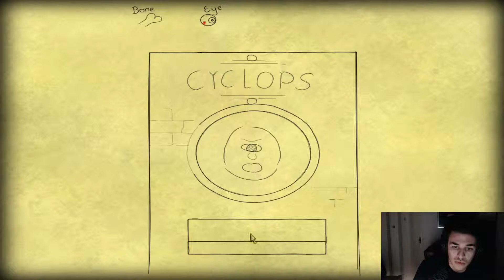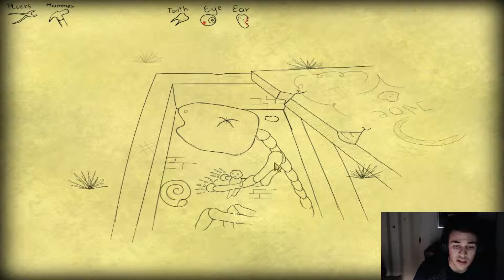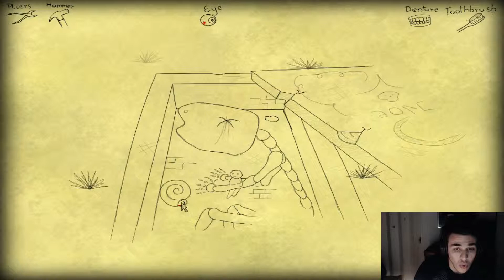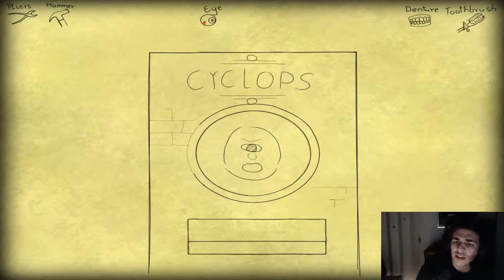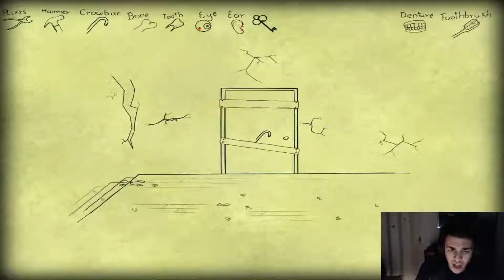THE ONE-EYED TITAN | Bad Dream: Cyclops